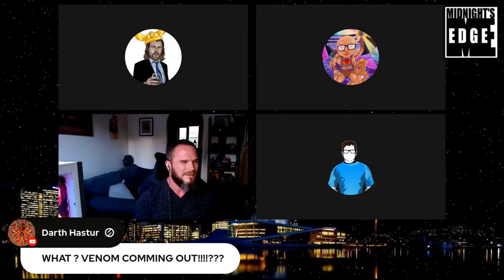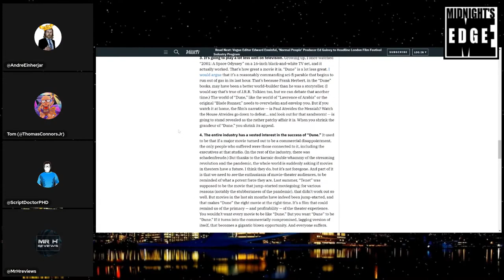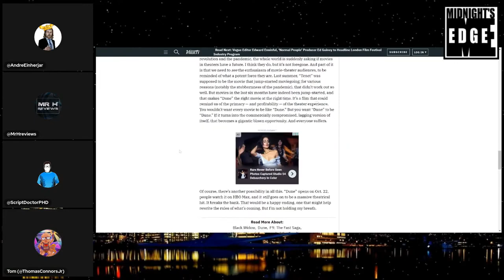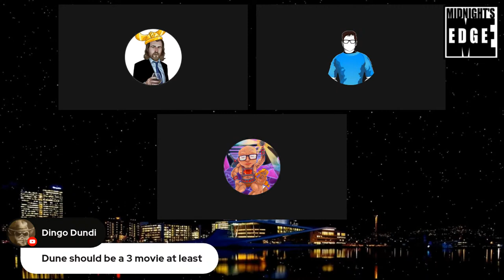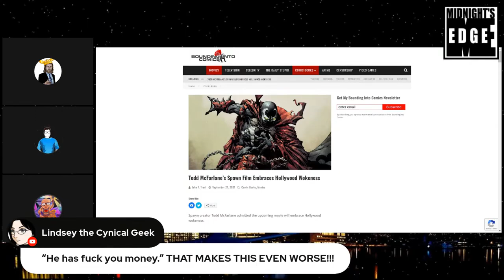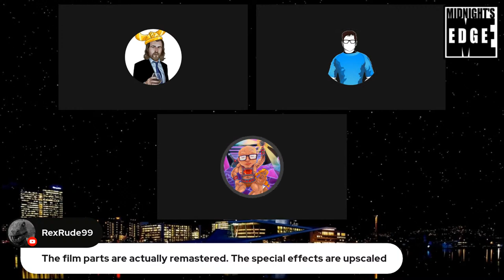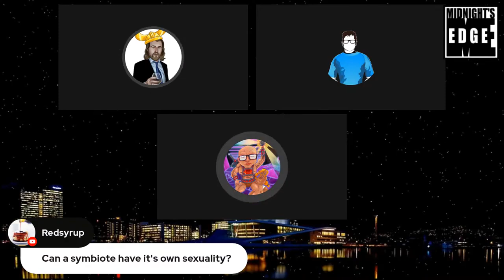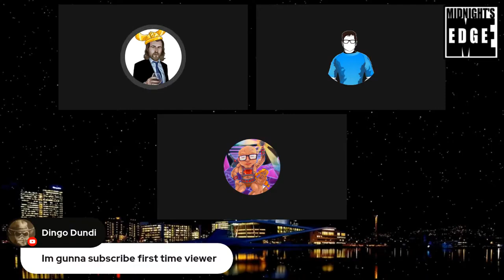Will HBO Max curb Dune's preliminary success / Woke Spawn / Venom Coming Out | MEitM #152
The Midnighters take on the most recent developments in pop culture!